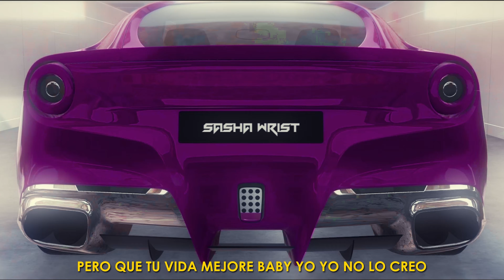Sasha Wrist - Hijoeputa (Visualizer)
ESCUCHA / STREAM:
Hijoeputa - Sasha Wrist
En tu plataforma favorita / on your favorite platform

CLICK HERE 🔻🔻 CLICK AQUÍ